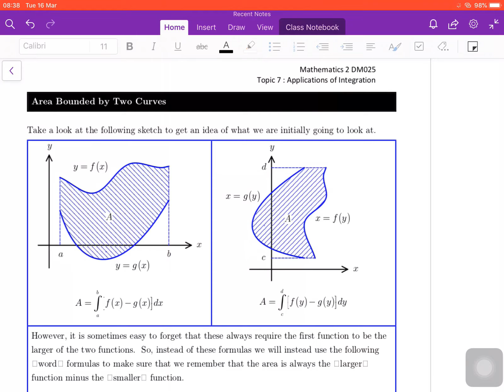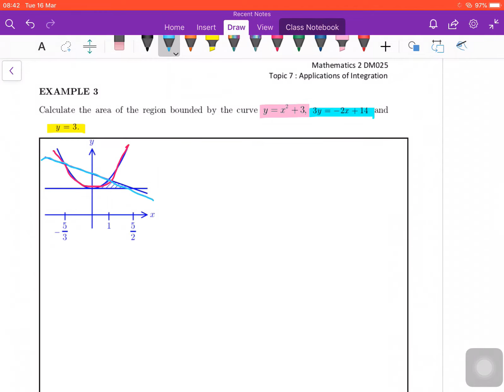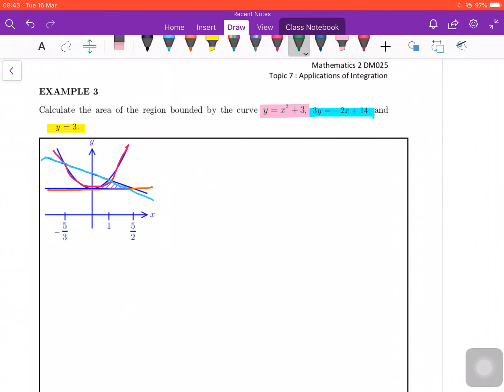Video 3/4 Chapter 7 AOI DM025